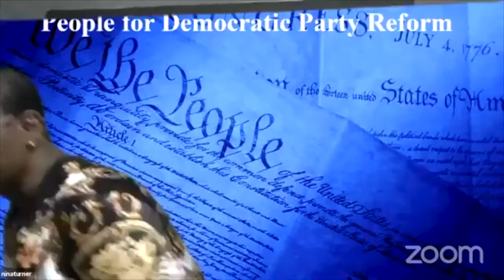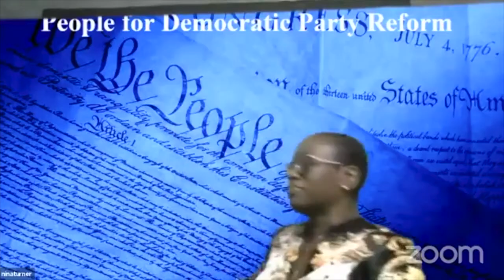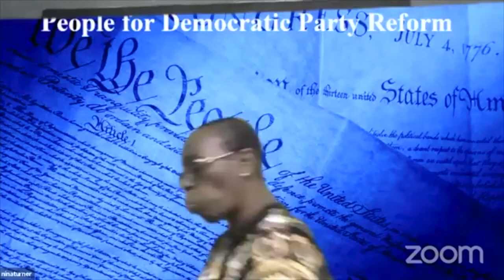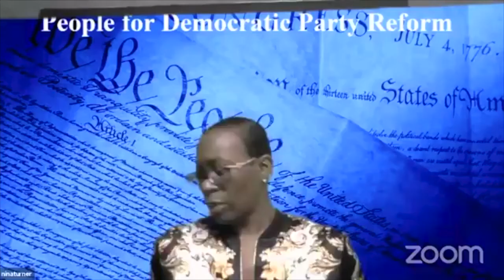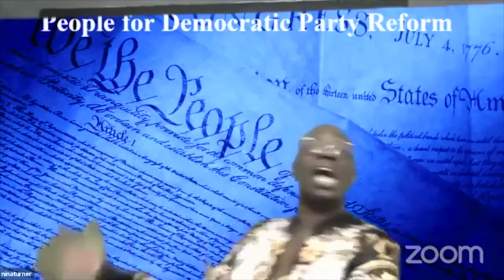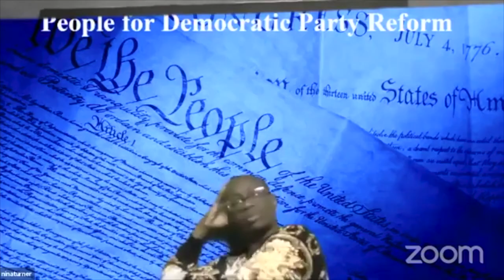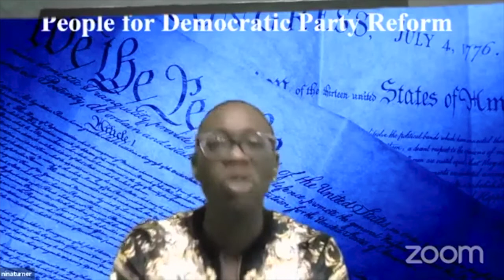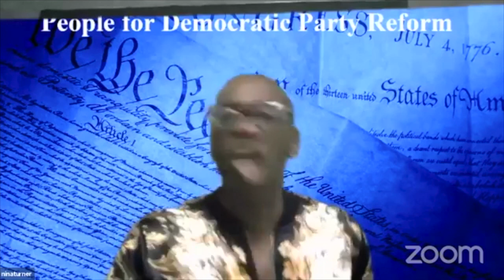PDA Livestream 07 29 20 What's Next for Medicare for All?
Live Stream: What Next for Medicare For All? Hosted by Nina Turner and Alan Minsky, with video from Rep. Rashida Tlaib, and special guest speakers Dr. Victoria Dooley, Judith Whitmer, and Phillip Agnew